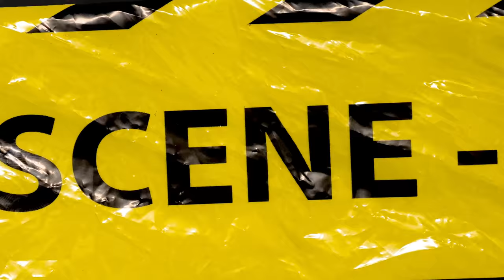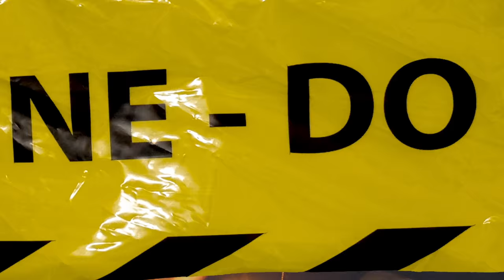151 Shadow - Scottie Pippen (feat. Lil Mac GS9) [Offcial Video] Shot by Juranko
Official Video for "Scottie Pippen" by 151 Shadow feat. Lil Mac GS9

Listen and download "Scottie Pippen" by 151 Shadow via
Amazon Music
Google play music
Iheartradio
Tidal
Medianet
Pandora
etc..

Directed by: Juranko